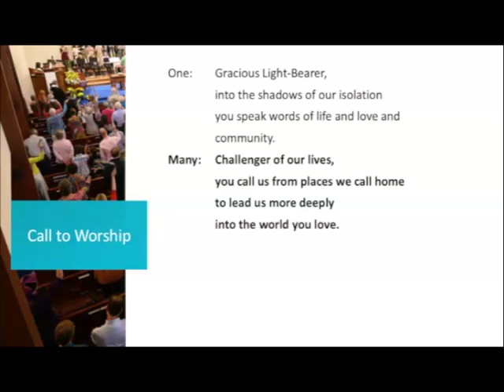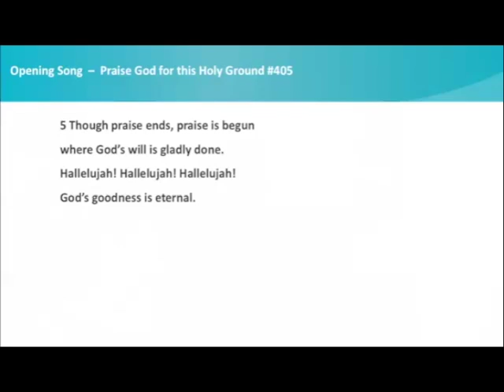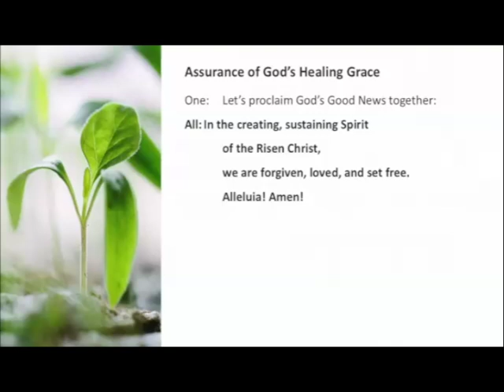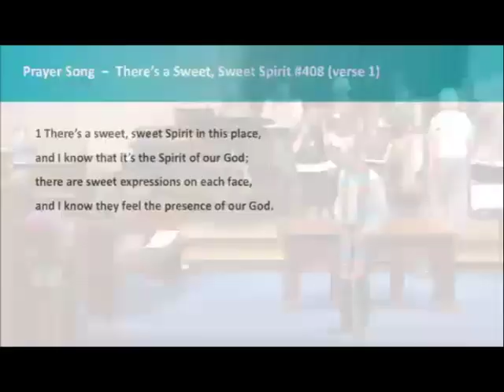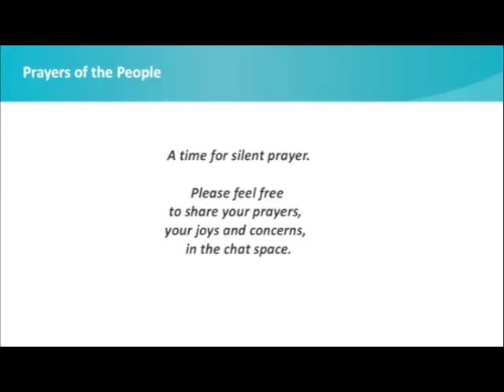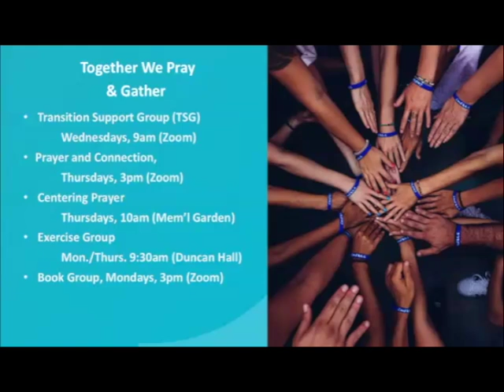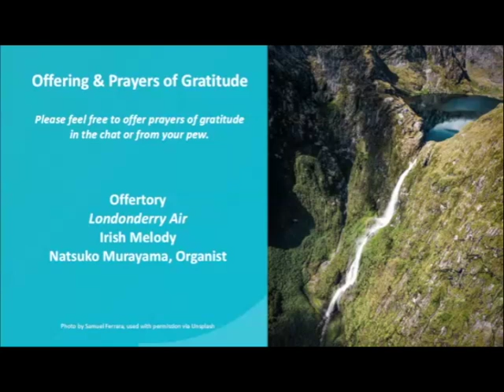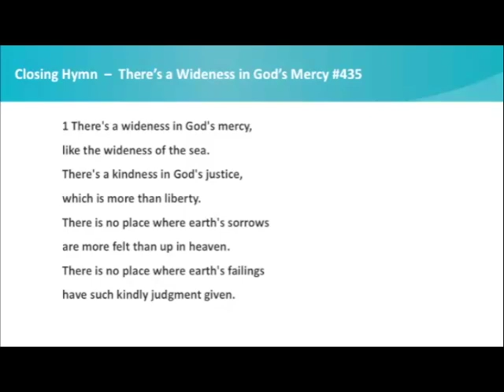Worship Service August 18, 2024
First Presbyterian Church of San Anselmo, CA
TogetherWeServe.org
Rev. Scott Clark preaching:
"The Quality of Mercy"